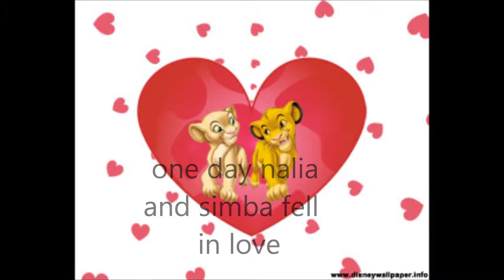lion king 4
not for kids under 3